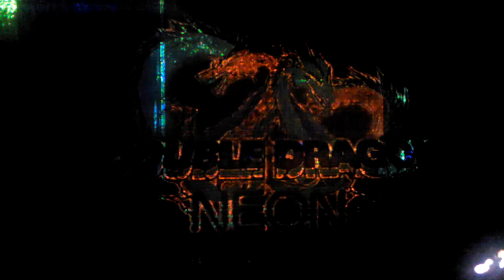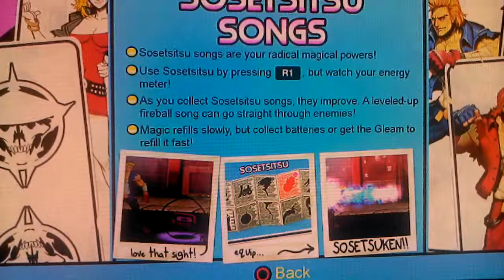Double dragon neon demo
I love double dragon i remember the nintendo nes version and i beat it so i tried to beat the demo but i didnt i lost but like comment and subscribe to my channel if you enjoyed this game demo